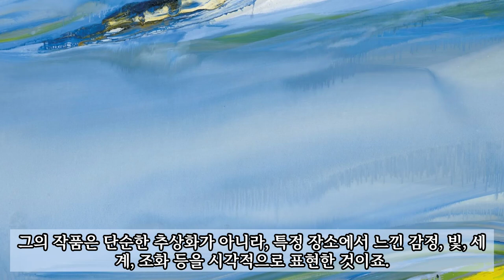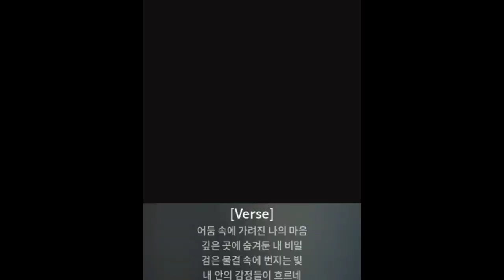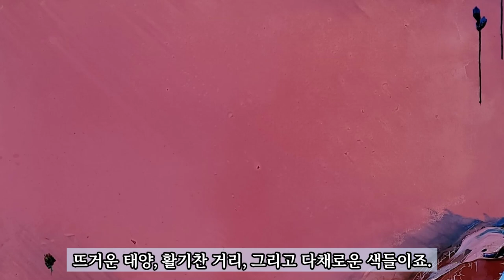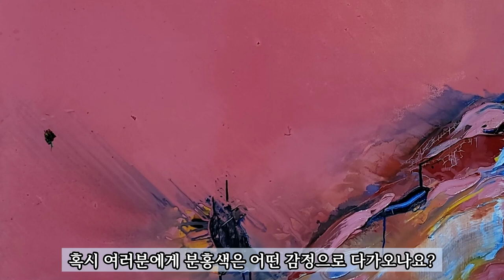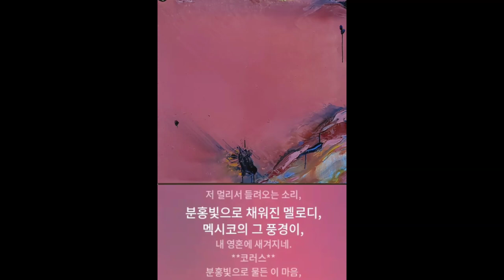올리비에 드브레를 음악으로 만나다, 캔버스DJ 김효석